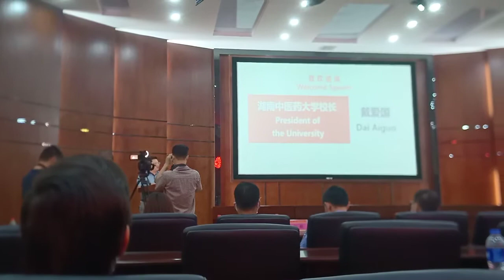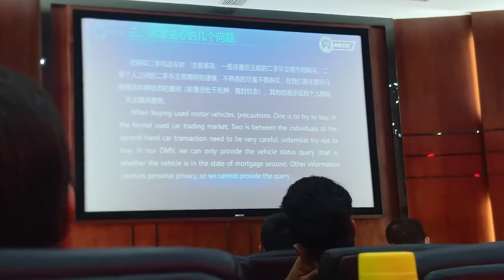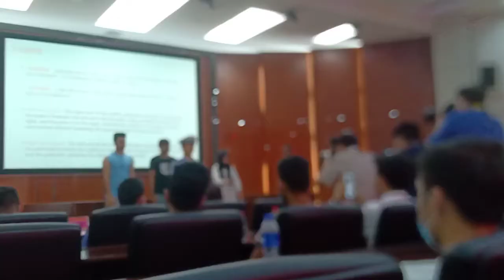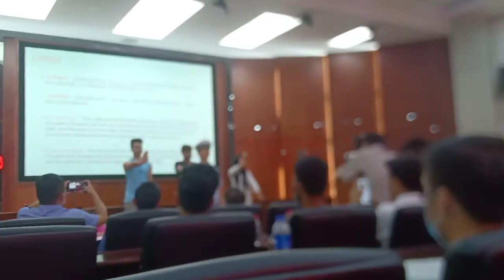#LEGAL LECTURE# AND# STUDENT# MEETING#HUNAN#UNIVERSITY#OF#CHINESE#MEDICINE##